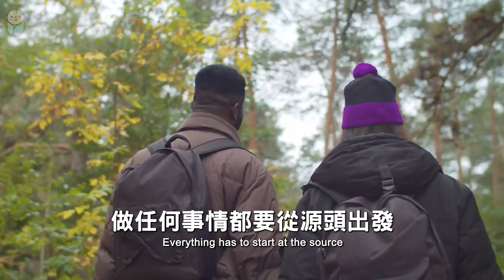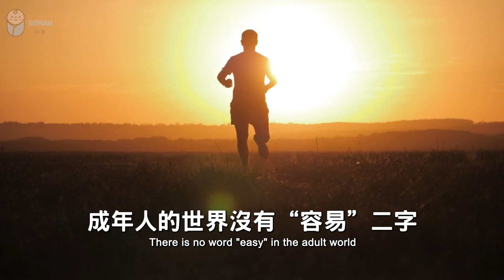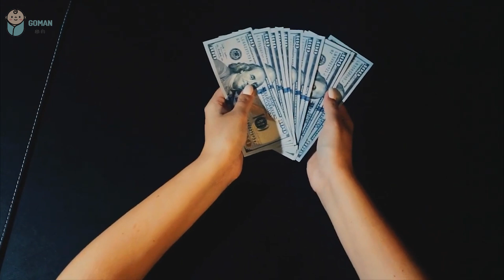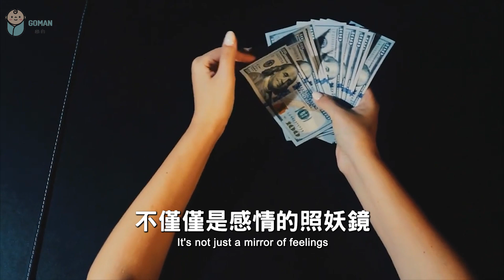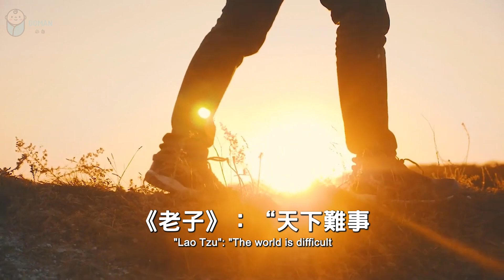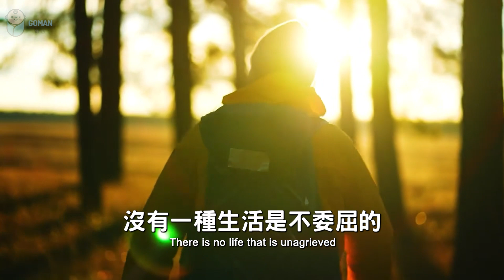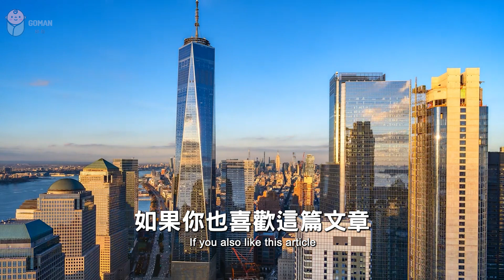20條有趣的話，背後有讓你驚歎的意義！20 interesting words, there are meanings behind them 【愛學習 】深夜讀書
20條有趣的話，背後有讓你驚歎的意義！20 interesting words, there are meanings behind them 【愛學習 】深夜讀書

 • 2022 有一種聰明，叫「冷處理」...

 • 2022 真正聰明的人，3不問，5...

 • 2022 說話的語氣，可以影響人的...

 • 2023 最頂級的智慧：「思退」！...

 • 2022 改變心態，你就是個強者！...